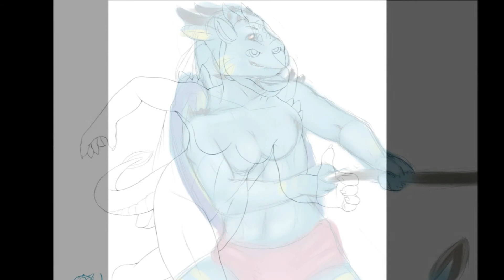Wednesday's Fantastic Art Show (this week is lizab)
Hey Hey all me Wolfys here is me next art show so here it is X) this week it is lizab a really really really great artist just love the art soooooo much so thank you so much to them ^^